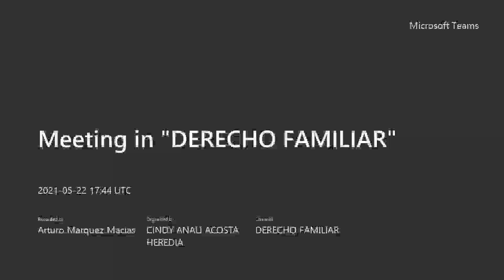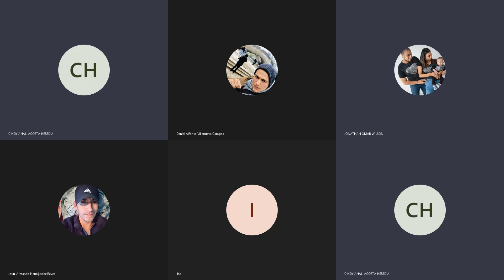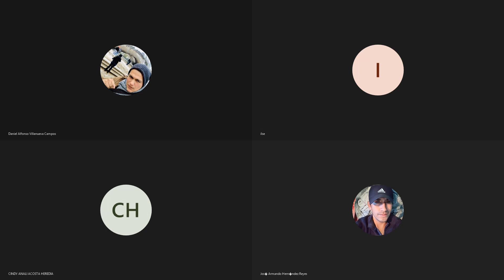DERECHO FAMILIAR 05/22/2021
clase de Derecho Familiar